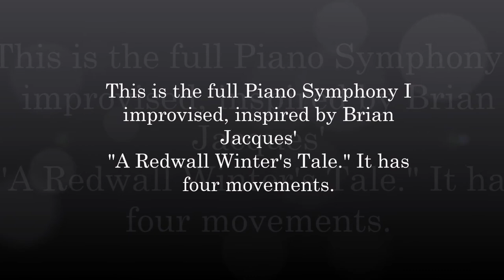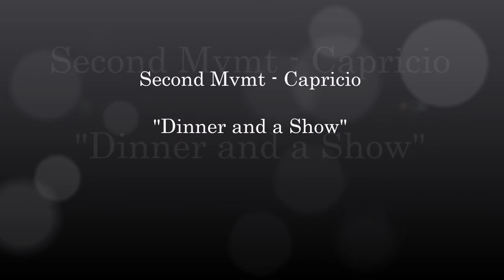Piano Symphony - Tribute to A Redwall Winter's Tale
This started as a reader response class assignment for "Literature for Children and Youth" class, at college, and turned into a fun project I did personally. The four movements represent the four main scenes of the book - the first is ringing the bells to signal the end of autumn's final day, the second is when the traveling troupe come to visit, the third is when the Snow Badger comes and changes fall to winter, and the fourth is the final scene where they play in the snow, then come inside to solve the riddle the Snow Badger left behind, followed by a sort of recapitulation of the main themes for a finale. Thanks for listening!